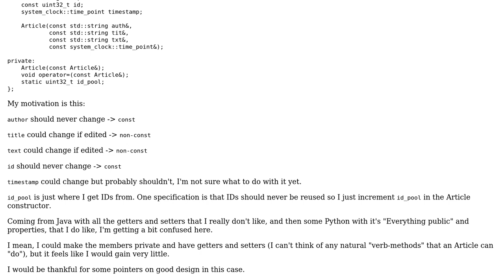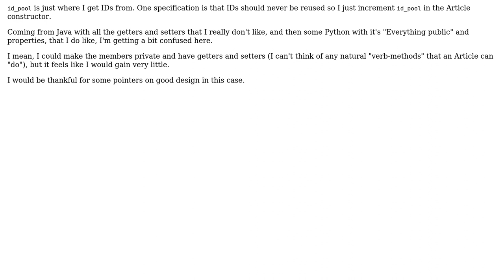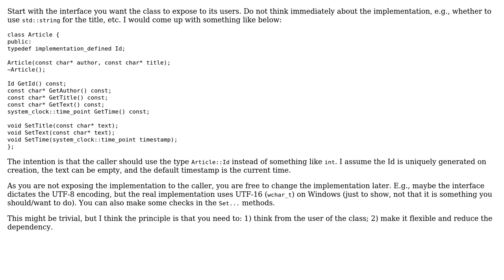Software Engineering: How to design member access for an Article-type class? (2 Solutions!!)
Software Engineering: How to design member access for an Article-type class?

With thanks & praise to God, and with thanks to the many people who have made this project possible! | Content (except music & images) licensed under CC BY-SA | Music | Images & others | With thanks to user Yongwei Wu user hotpotato user evading and the Stack Exchange Network Trademarks are property of their respective owners. You are responsible for your own actions.